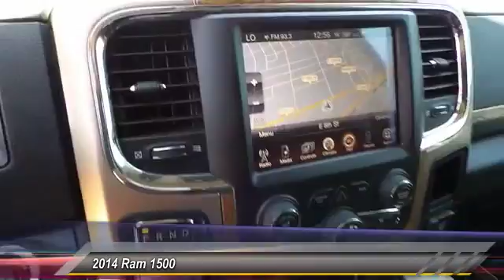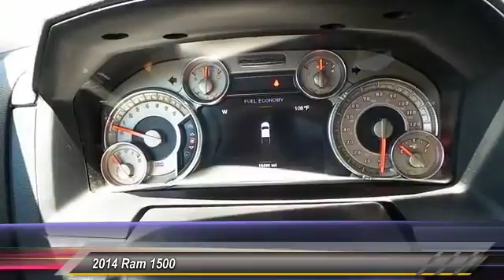2014 Ram 1500 Odessa TX ES370132P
2014 Ram 1500 4WD Crew Cab 140.5 Longhorn

GREAT MILES 16,385! Navigation, Heated/Cooled Leather Seats, Moonroof, 4x4, Trailer Hitch, Heated Rear Seat, Bed Liner, ANTI-SPIN DIFFERENTIAL REAR AXLE, TRANSMISSION: 8-SPEED AUTOMATIC (8HP7... CONVENIENCE GROUP. CLICK ME! KEY FEATURES INCLUDE Leather Seats, Navigation, 4x4, Heated Driver Seat, Heated Rear Seat, Cooled Driver Seat, Back-Up Camera, Running Boards, Premium Sound System, Satellite Radio, iPod/MP3 Input, Onboard Communications System, Trailer Hitch, Remote Engine Start, Dual Zone A/C. MP3 Player, Privacy Glass, Child Safety Locks, Steering Wheel Controls, Heated Mirrors. OPTION PACKAGES POWER SUNROOF, WHEELS: 20 X 9 POLISHED ALUMINUM FORGED Locking Lug Nuts, CONVENIENCE GROUP Auto High Beam Headlamp Control, Rain Sensitive Windshield Wipers, Remote Proximity Keyless Entry, KEYLESS-GO, ANTI-SPIN DIFFERENTIAL REAR AXLE, QUICK ORDER PACKAGE 26K LONGHORN Engine: 5.7L V8 HEMI MDS VVT, Transmission: 8-Speed Automatic (8HP70), TRANSMISSION: 8-SPEED AUTOMATIC (8HP70) (STD), ENGINE: 5.7L V8 HEMI MDS VVT (STD). EXPERTS REPORT Edmunds.com explains The 2014 Ram 1500 is our top pick in the full-size pickup segment, thanks to a winning combination of strong powertrains, a smooth ride and a well-trimmed cabin.. WHO WE ARE Call us up or stop on by! Let's face it: the car buying experience is a big decision. That is why the sales family at All American Chrysler Jeep Dodge of Odessa strives to a hassle free customer experience. Feel free to browse our new and pre-owned inventories of Chrysler, Dodge and Jeep vehicles. Our full service dealership is located in Odessa, TX, and we strive for every customer to leave satisfied! Plus TT&L and fees. Price contains all applicable dealer incentives and non-limited factory rebates. You may qualify for additional rebates; see dealer for details. Some of our used vehicles may be subject to unrepaired safety recalls. Check for a vehicle's unrepaired